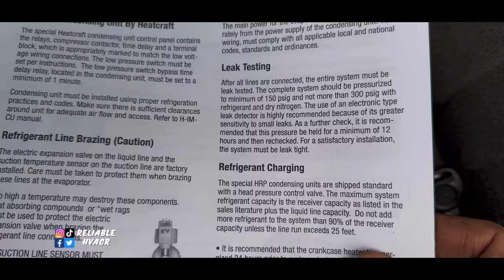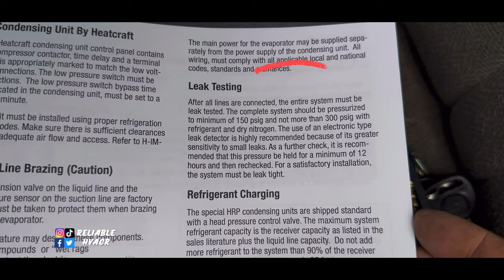Let's press a walk in freezer in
Now we're using the RLS Press tool kit and fittings on a walk in freezer here and I give my advice on them.

Should you be Brazing or Pressing your HVACR lines?!